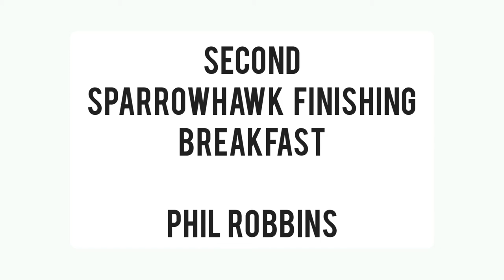Nature photography competition winners, Knaresborough Camera Club 2021-22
Birds and bees, cobwebs and crabs, gannets and gulls, trees and 'tender tigers', everything was in the spotlight for our 2021 nature competition. There were some amazing entries. In this short video we show the ones that impressed guest judge Richard Speirs.

Knaresborough Camera Club, in North Yorkshire, England, welcomes photographers of all levels to its friendly and supportive group.